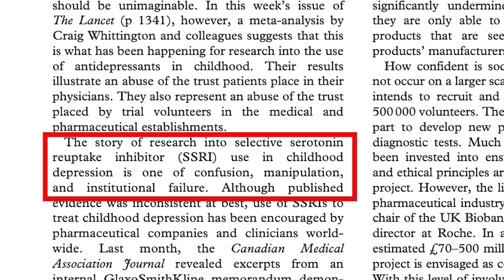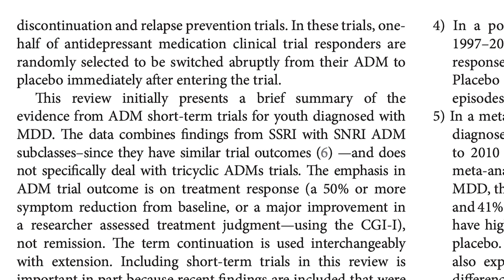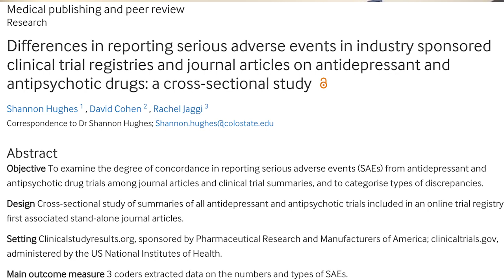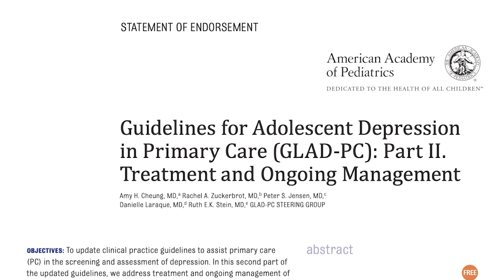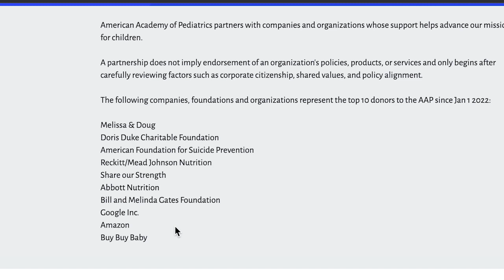Rethinking Antidepressant Medications for Children and Adolescents: Safety and Efficacy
If we followed science and safety, antidepressant drugs for anyone under the age of 24 would have never been approved. Join Dr. McFillin for a radically genuine conversation as to why.

Abruptly stopping or altering the dosage of antidepressant medication without medical supervision can pose serious health risks and may lead to withdrawal symptoms, worsening of depressive symptoms, or other adverse effects. Discontinuing medication should always be done under the guidance and supervision of a healthcare professional.